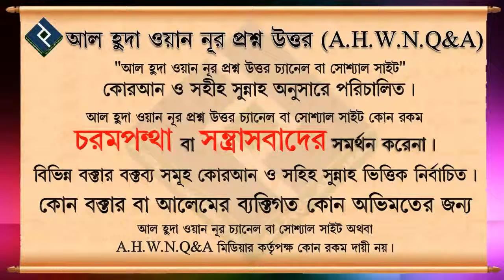বিয়ের মোহরানা কেমন হওয়া উচিত ᴴᴰ┇শায়খ আব্দুল্লাহ আল ফারুক মাদানী